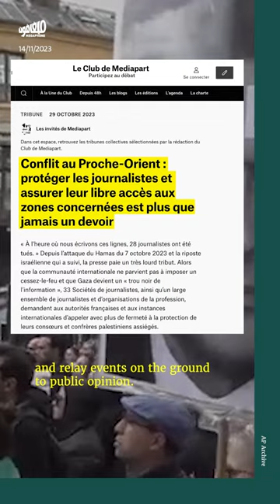فلسطين تهزّ غرف التحرير الغربيّة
تتزايد حملات الاعتراض داخل المؤسسات الإعلامية الغربية احتجاجًا على تغطيتها للحرب على غزة، حيث اتهمها عاملون لديها بالانحياز لإسرائيل ونزع صفة الإنسانية عن الفلسطينيين.